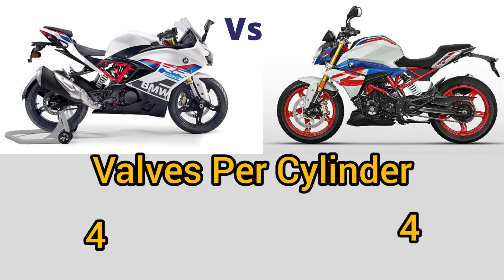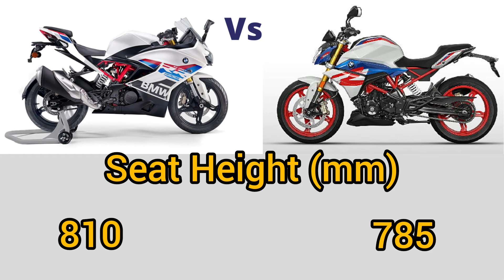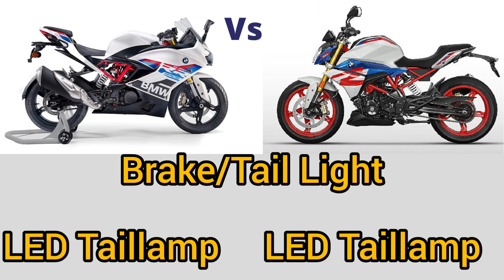Bmw g310rr vs bmw g310r price mileage top speed